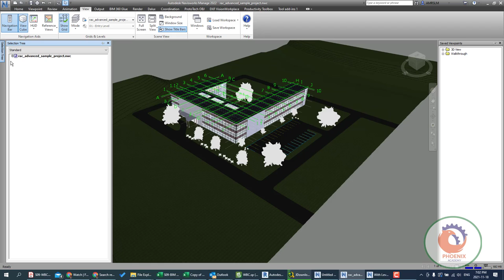Navisworks Active Grid {ar}